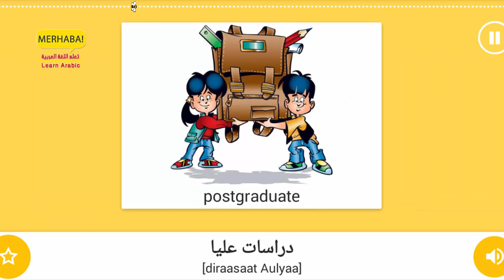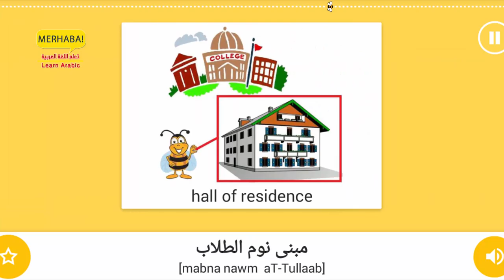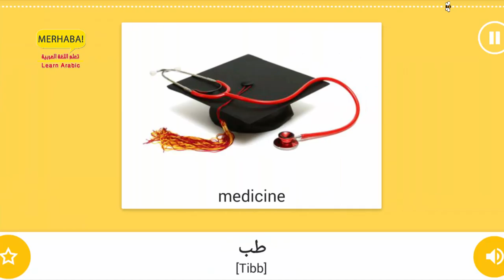Part 1 - College - Vocabulary of Study - important words - Learn Arabic - تعلم اللغة العربية